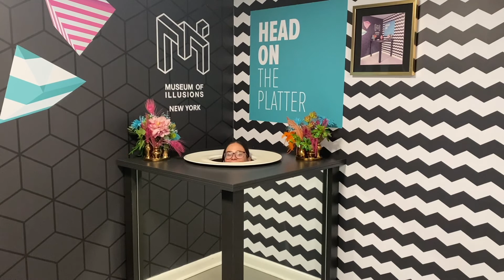day trip to NYC - the highline, Washington square park + more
Hi friends! today I'm taking you guys along on a day trip to NYC with me! my mom and I took the train into the city just to walk around and explore for the day. I hope you guys like this chill little day in my life vlog!